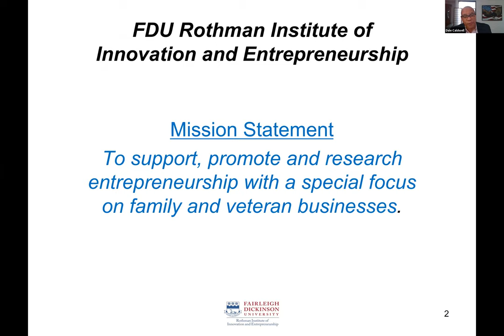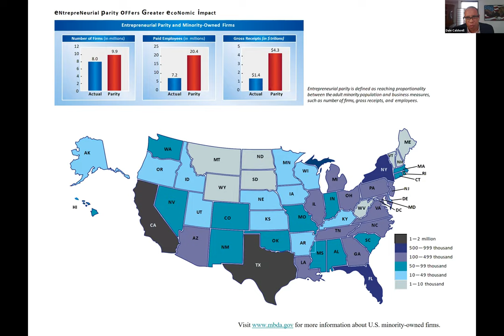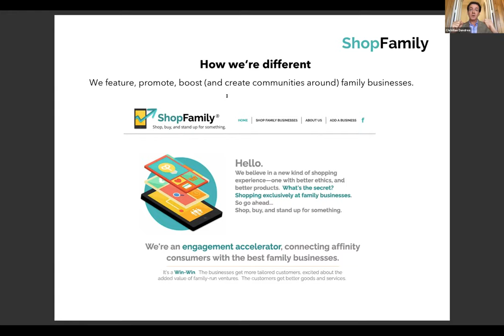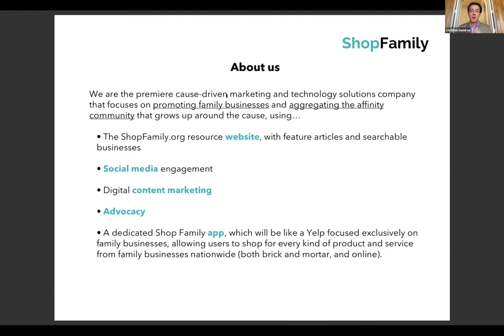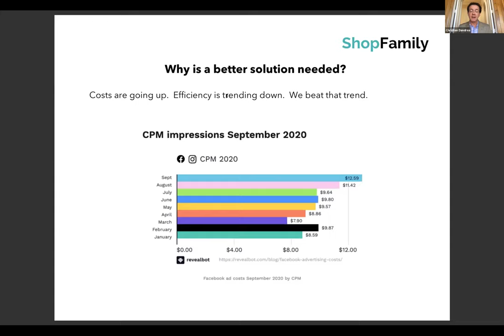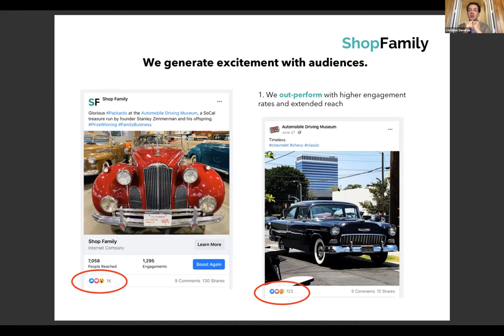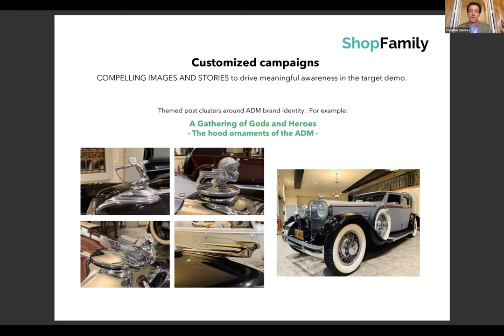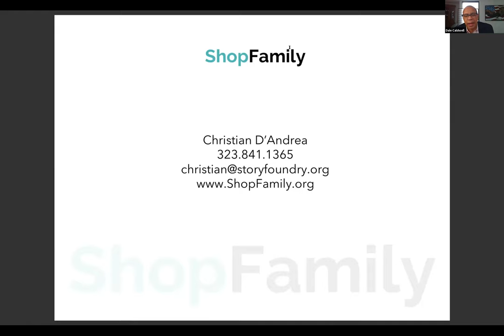“ShopFamily.org: Family Business Marketing Strategies ", Family Business Friday, October 9, 2020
Part of the Rothman Institute’s “Family Business Friday” Zoom webinar series, “ShopFamily.org: Family Business Marketing Strategies " was a presented by Christian D’Andrea, CEO, Soldier Fuel, and Founder, ShopFamily.org on October 9, 2020.